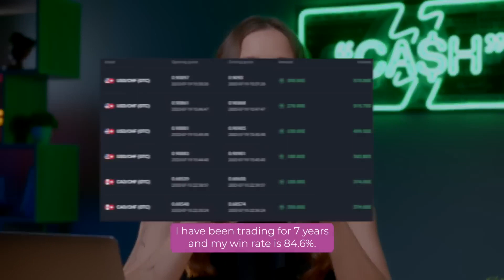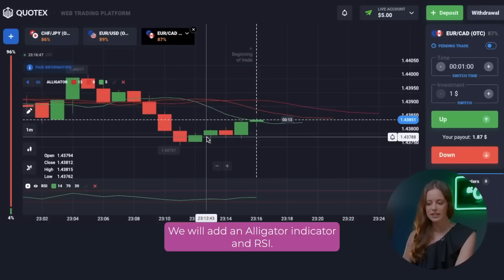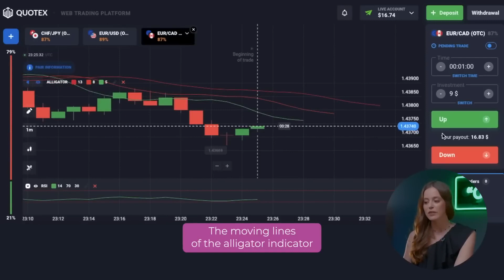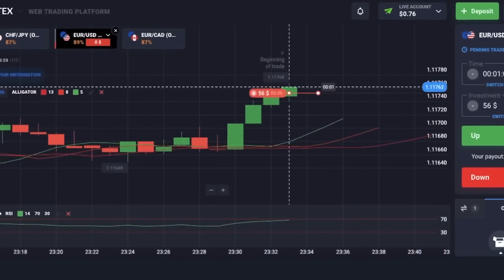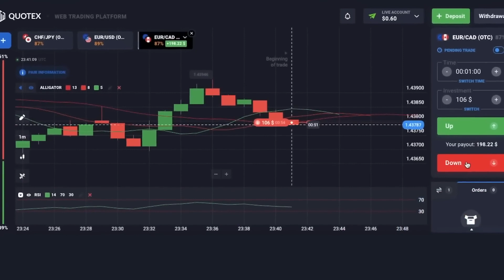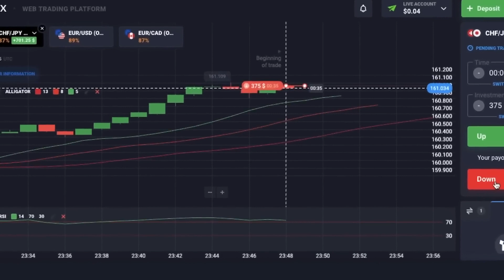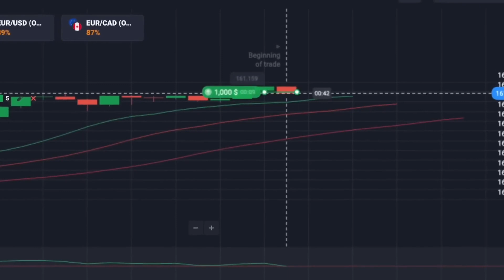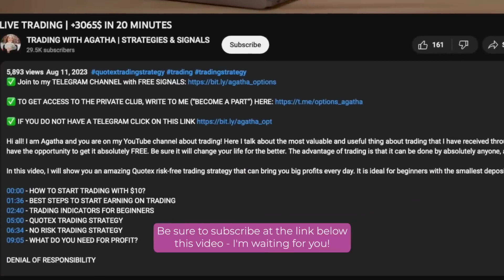QUOTEX OPTIONS | Turning $1 Into $3,065 in 11 minutes | NO RISK TRADING STRATEGY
quotex options

Hi all! I am Agatha and you are on my YouTube channel about trading! Here I talk about the most valuable and useful thing about trading that I have received through a lot of experience and mistakes. You have the opportunity to get it absolutely FREE. Be sure it will change your life for the better. The advantage of trading is that it can be done by absolutely anyone, anywhere.

In this video, I will show you an amazing Quotex trading strategy that can bring you big profits every day. It is ideal for beginners with the smallest deposits!

00:00 - HOW TO START TRADING
02:01 - TRADING INDICATORS FOR BEGINNERS
03:51 - NO RISK TRADING STRATEGY
04:08 - QUOTEX TRADING STRATEGY
05:22 - GET A FREE GUIDE FOR STABLE PROFIT
06:28 - SIMPLE 1 MINUTE STRATEGY
08:05 - BEST TRADING INDICATORS FOR STABLE PROFIT
09:48 - WHAT DO YOU NEED FOR PROFIT?